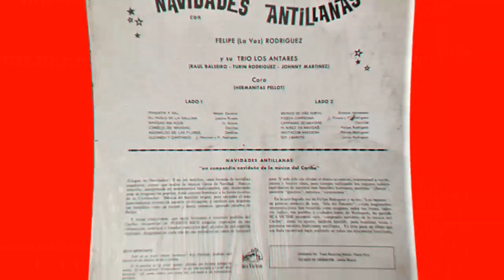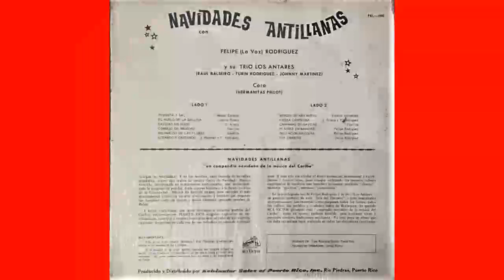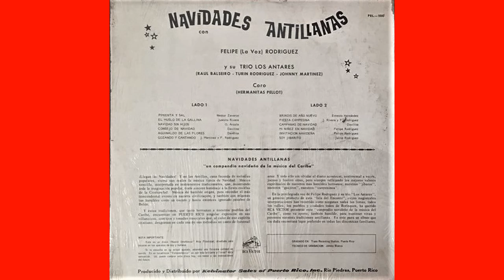NAVIDAD SIN HIJOS,FELIPE RODRIGUEZ /LOS ANTARES 1967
FELIPE RODRIGUEZ/R.BALSEIRO
Trio Los Antares
Turin Rodriguez,Johnny Martinez
NAVIDAD SIN HIJOS  1967
(Otilio Arzola)
Gracias:JOSLYN GRAFALS
ROMANTICO PRIMERO
Cantan♪♫
domingo /10/diciembre/2023